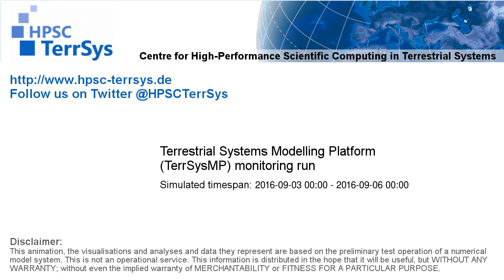TerrSysMP monitoring run 2016-09-03 - recharge - Europe (72h)